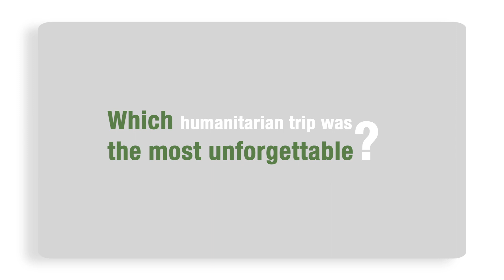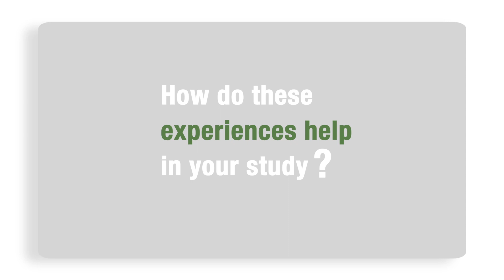自主學醫路 ● 人道救援 | Personalised Med Life ● Humanitarian Service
成為一名外科醫生、加入「無國界醫生」是中大五年級生醫科生商書維(Evan)的夢想。

Evan為實現目標，先後5次參與CCOUC災害與人道救援研究所(以下簡稱CCOUC)的人道救援服務，到中國內地及尼泊爾偏遠地區推廣健康教育及災後重建的工作。同時亦參與跟外科相關的醫學生活動，增加學習機會。

To becoming a surgeon for Médecins Sans Frontières (MSF) is the dream of our Year 5 medical student Evan SHANG.

To gain fieldwork experience and better equip himself, he has participated in five humanitarian service trips organized by Collaborating Centre for Oxford University and CUHK for Disaster and Medical Humanitarian Response (CCOUC) for health education in rural areas. He also joined student activities to gain surgical learning experiences.